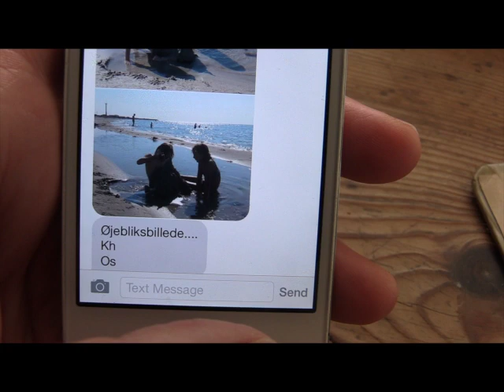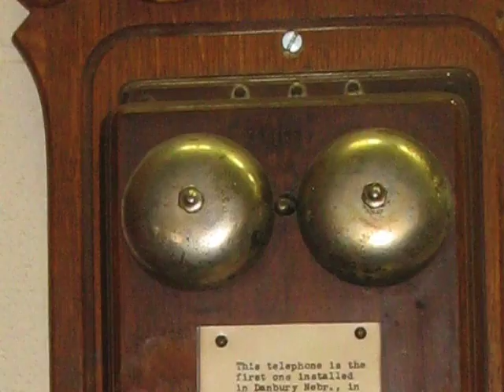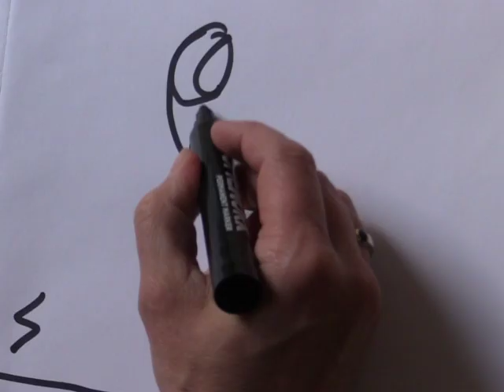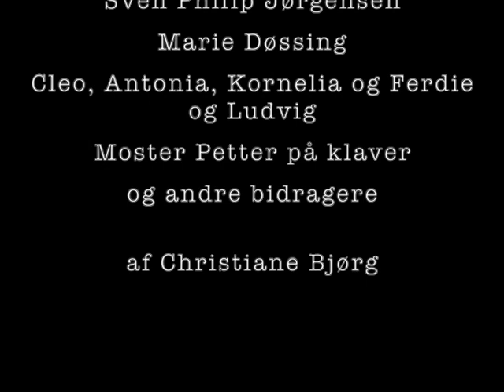Historien om telefonen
En lille film af Christiane Bjørg Nielsen